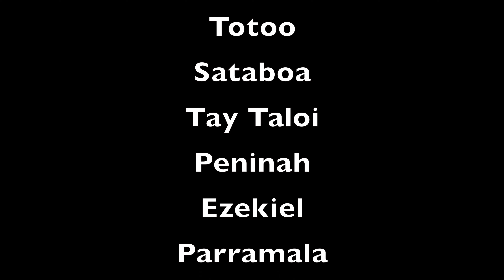Children of Sakut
Together we can do so much! One euro buy a nutritious meal for 5 kids. Be the change! Be the hope in their lives! One small act makes a big difference! Together for a better tomorrow.